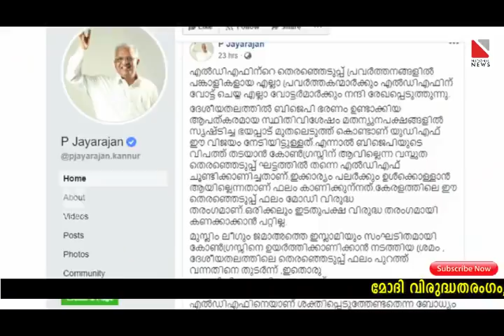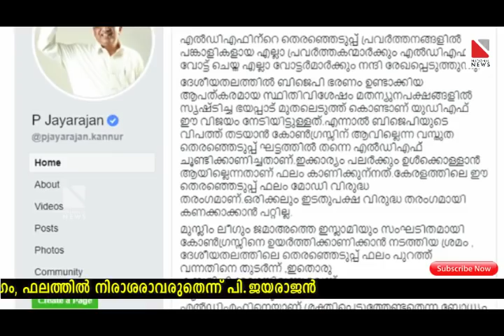മോദി വിരുദ്ധതരംഗം, ഫലത്തില്‍ നിരാശരാവരുതെന്ന് പി.ജയരാജന്‍ | P Jayarajan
മോദി വിരുദ്ധതരംഗം,
ഫലത്തില്‍ നിരാശരാവരുതെന്ന്
പി.ജയരാജന്‍